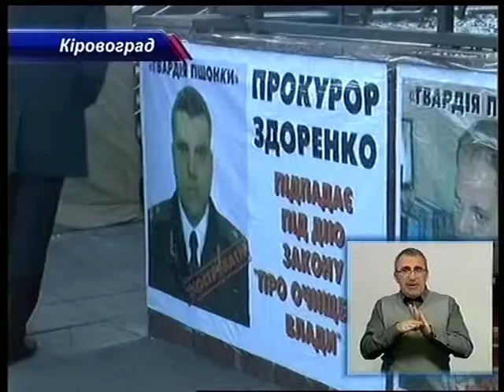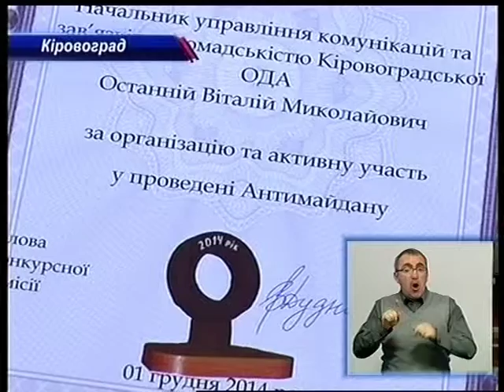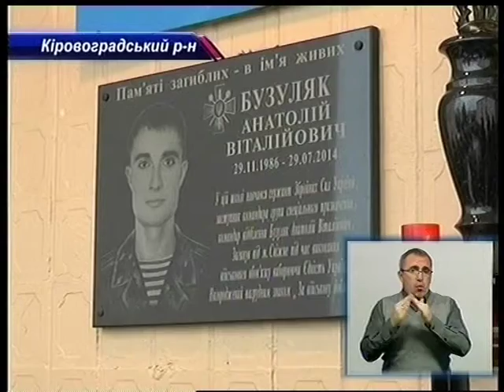День за днем 01.12.2014